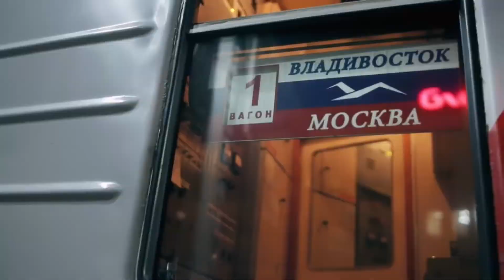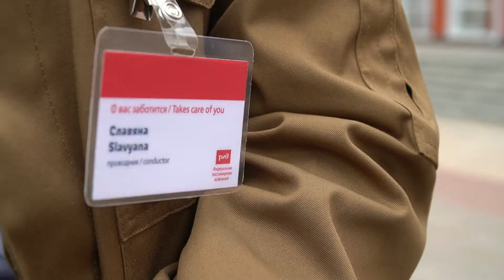В Белгороде стартовал третий трудовой семестр студенческих отрядов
Тысяча шестьсот студентов со всей области будут работать проводниками на поездах, вожатыми в лагерях, а также на полях, в садах, отправятся в качестве сервис-персонала на юг России, и конечно, станут участниками строительства различных объектов.